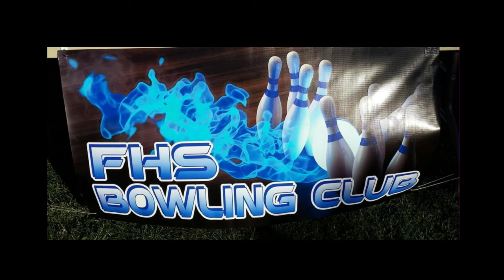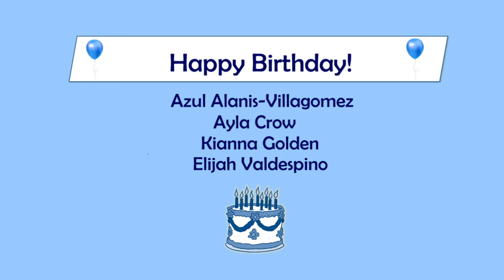HDTV News 8/19/24